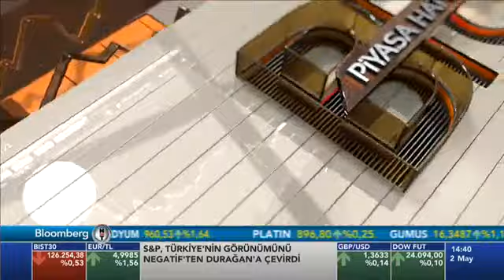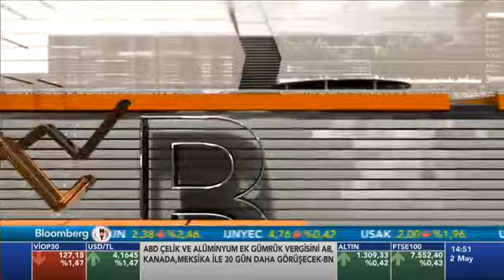Ali Onaran: İçinde tema olan paket turlara ilgi artıyor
Ali Onaran Bloomberg Ht'de yayınlanan Piyasa Hattı programında turizmle ilgili değerlendirmelerde bulundu.